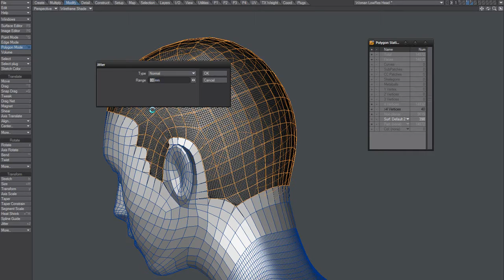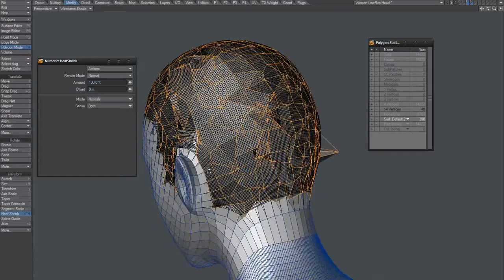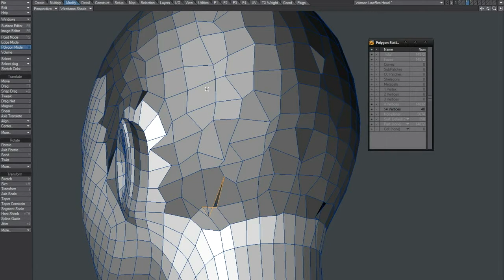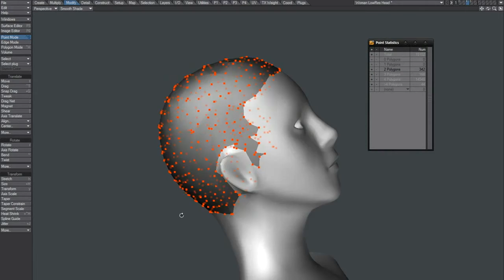LightWave Hair - Jitter a Volume